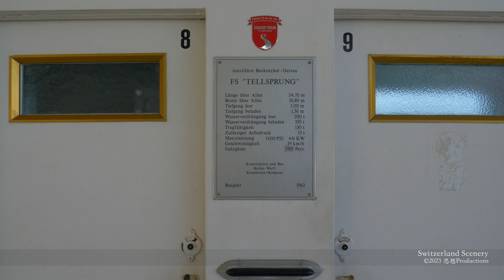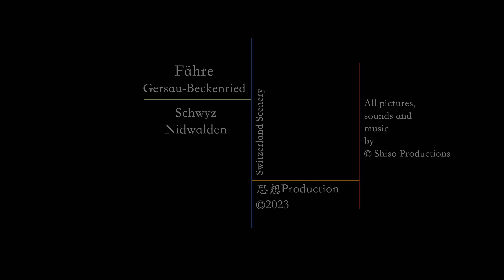4K Ferry Gersau - Beckenried SWITZERLAND スイス アルプス山脈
The Ferry Beckenried–Gersau is a Swiss car ferry that operates across the centre of Lake Lucerne between the lakeside towns of Beckenried and Gersau. The 4 kilometres, 20 minute, crossing avoids a round trip by road of 50 kilometres. It operates from the beginning of April to mid-October
The Lake Lucerne car ferry is the only ferry that is an official part of the Grand Tour of Switzerland. On the Grand Tour of Switzerland, the journey is the reward. This road trip takes you over 1,600 kilometers through the most beautiful areas of Switzerland and shows you how varied, diverse and also spectacular our country is.